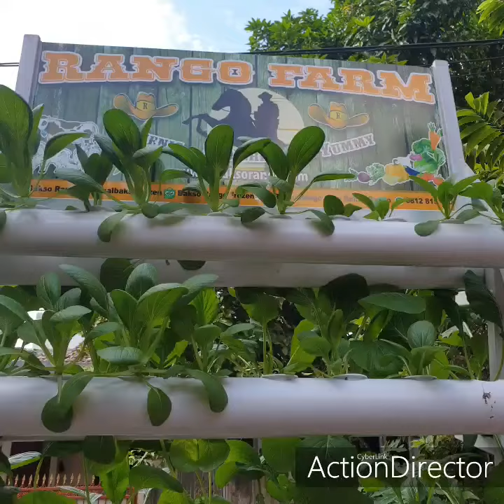Aktivitas Saat Lockdown Maret 2020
Aktivitas Saat Lockdown Maret 2020 : Ayo Bertani di Kota

Manfaatkan teras rumah untuk menanam Sayuran secara Hydroponic.

*Tiga Prinsip Hydroponik*

1. Tepat jenis.
Kita harus memberikan pupuk yang memiliki unsur yang sedang dibutuhkan tanaman.

2. Tepat jumlah.
Perhatikan dosis pemupukan usahakan sesuai takaran agar hasil pemupukan juga maksimal

3. Tepat waktu.
Waktu pemberian pupuk juga harus tepat, perhatikan juga fase pertumbuhan tanaman